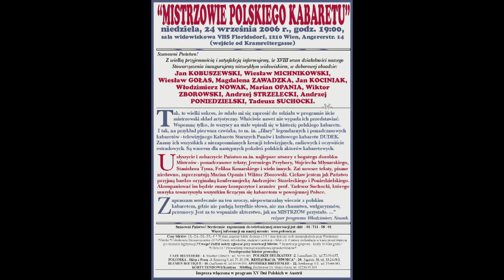24.09.06 • MISTRZOWIE POLSKIEGO KABARETU_5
Kabareton „MISTRZOWIE POLSKIEGO KABARETU" przygotowany i wystawiony z ok. Inauguracji 18. Sezonu Działalności Stowarzyszenia POLONEZ.
• Udział wzięli: Wiesław Gołas, Jan Kobuszewski, Jan Kociniak, Wiesław Michnikowski, Włodzimierz Nowak, Marian Opania, Andrzej Poniedzielski, Andrzej Strzelecki, Tadeusz Suchocki, Magdalena Zawadzka, Wiktor Zborowski.

•Impreza odbyła się w niedzielę 24 września 2006 r., o godz. 19:00, w sali teatralnej VHS Floridsdorf w Wiedniu, w ramach cyklu imprezowego Mistrzowie Polskiego Kabaretu. Goście Honorowi: Kier. Wydziału Konsularnego Ambasady RP - minister Tadeusz Oliwiński i Konsul ds. Polonijnych - Andrzej Kuźma.

•Kabareton zorganizowany przez Oesterreichisch-Polnischer Verein fuer Kunst und Freizeit POLONEZ (używane skróty nazwy: Verein Polonez /Stowarzyszenie Polonez) z Wiednia. Impreza zorbanizowana bez jakichkolwiek dofinańsowań.